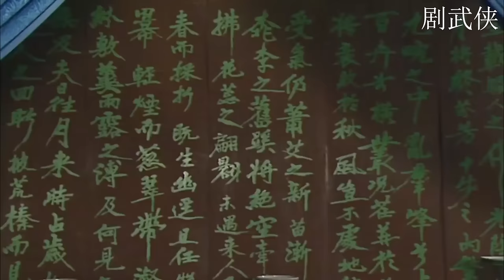【經典歷史電影】和珅請紀曉嵐卻故意不見，紀曉嵐寫下幾個字，就嚇得和珅立馬下跪！ | HD1080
該視頻來源於電視劇tctyjxl EP17